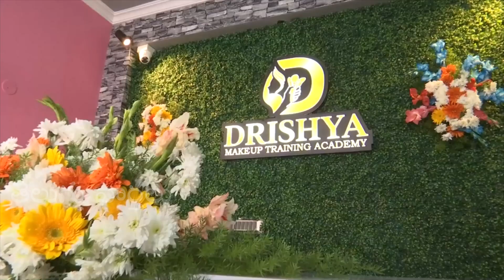Rashmi Gautam Shocking Comments On Sudigali Sudheer | Rashmi Gautam Latest Video | Telugu Varthalu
Rashmi Gautam Shocking Comments On Sudigali Sudheer | Rashmi Gautam Latest Video